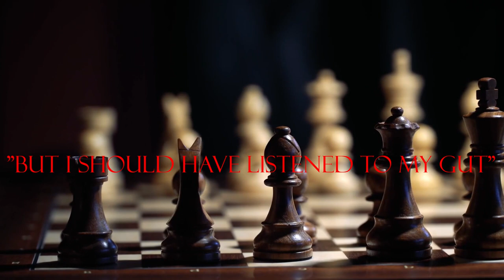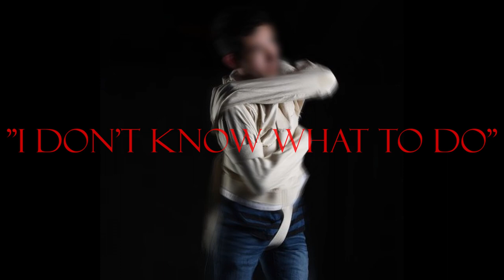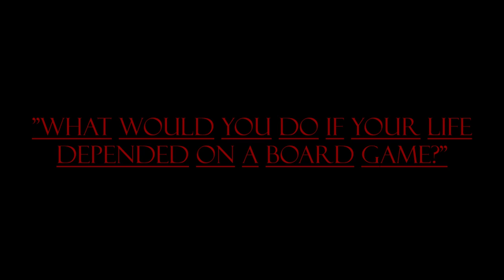The Demonata: Lord Loss Book Trailer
This trailer was made for my graduate class at TWU.

Book by Darren Shan
Trailer by Jessica Salinas

All images, video, and music/audio are labeled Creative Commons.

Title: The Demonata: Lord Loss
Author: Darren Shan
Publisher: Little, Brown and Company
Publication Year: 2005
Video Creator: Jessica Salinas.